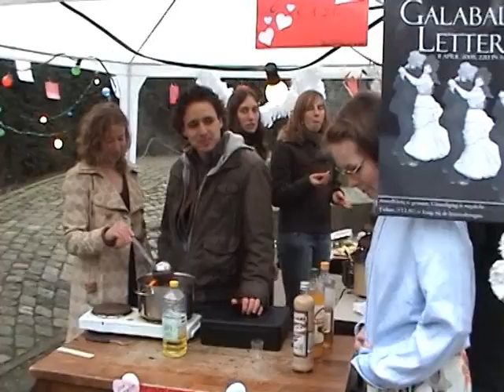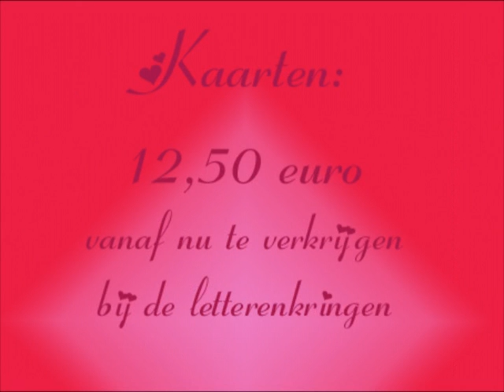Galabal Letteren 2008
Dit is de reclamespot voor het Galabal Letteren op 11 april 2008. Tickets en info te verkrijgen bij de Letterenkringen. Veel kijkplezier met "Sabrina"...